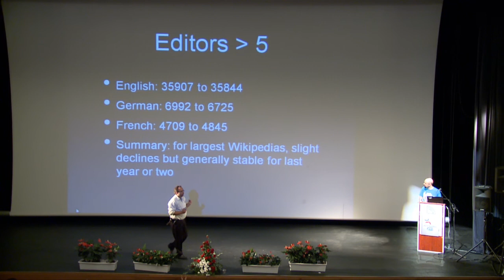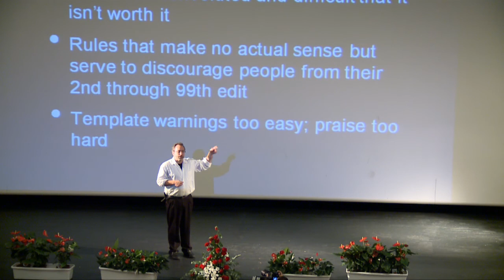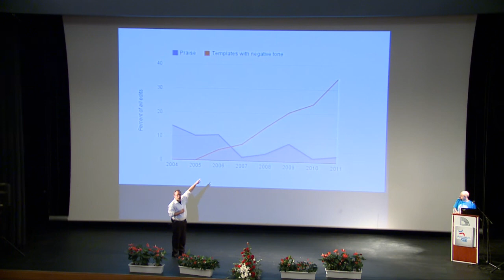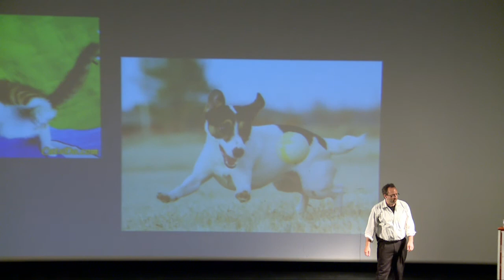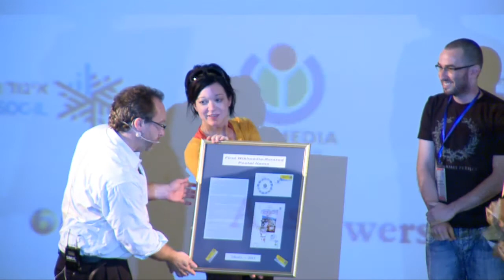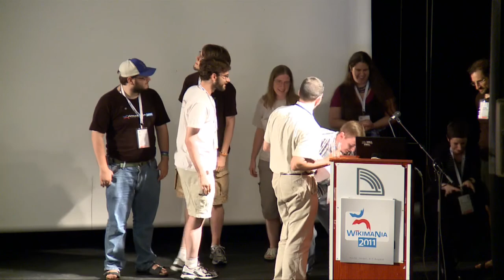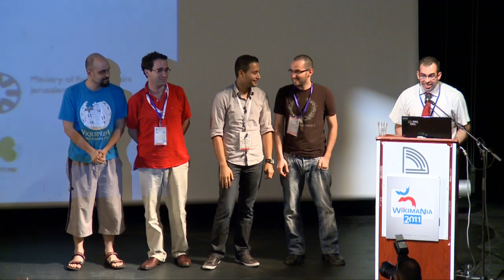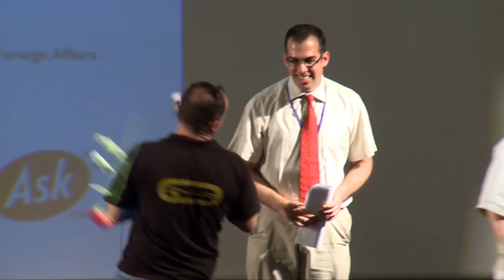Wikimania 2011 - Closing ceremony: Jimmy Wales, Founder of Wikipedia: "The State of the Wiki"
Wikimania 2011 Closing ceremony:

02:45 - Plenary by Jimmy Wales, Founder of Wikipedia: "The State of the Wiki"
Ten years ago, Jimmy Wales typed Hello World! into a wiki, and Wikipedia was born. Today, Wikipedia is the fifth most-popular site on the internet, and the Wikimedia projects are collectively one of the world's largest and most useful repositories of human knowledge. In recent years though, we've begun to see signs that the Wikimedia community is less healthy than it used to be. The number of active editors is slowly declining, and community members report increased bureaucracy, unwelcoming behaviour, and growing barriers to participation. In this talk, Jimmy Wales will call for a renewed commitment to openness, that will revitalize the projects.

50:00 - Wikimania 2012 Washington D.C. Presentation

56:30 - Meet the Wikimania 2011 Organizing Team